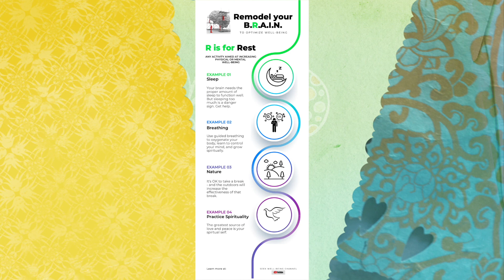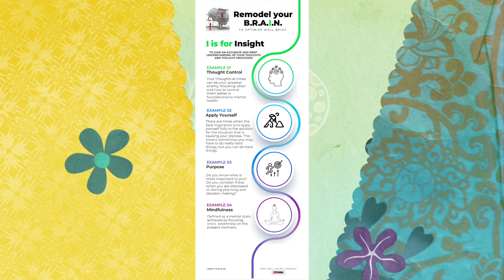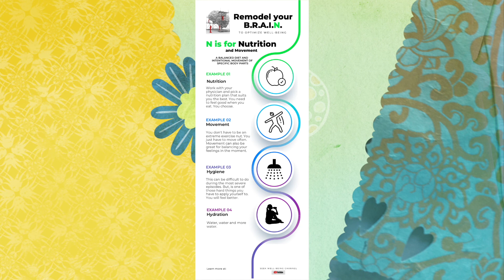Can mental illness be cured?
Here is the introduction to the plan described by the acronym B.R.A.I.N. to help you remodel your brain to optimize your mental health. Future videos will describe the plan in more detail. Our goals are to help people reduce anxiety and depression and hopefully help others avoid suicide.

The following link will take you to the plan document that is included in the video: